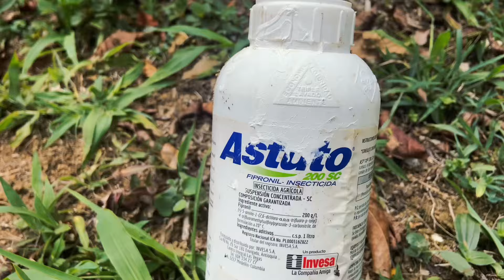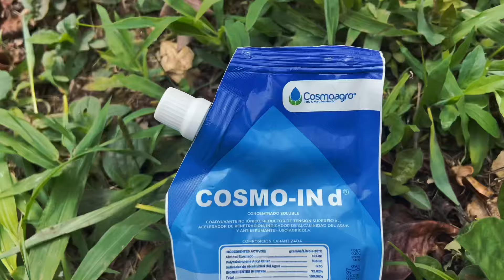fumigación Con Dos Productos Para El Control De La Broca En El Cultivo Del Café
*En este video vamos a enseñar cómo vamos a fumigar la plaga de la broca para que no afecte nuestro cultivo de café y no perder producción y rentabilidad en nuestras fincas con dos excelentes productos.

*Gracias por su apoyo a mi canal.